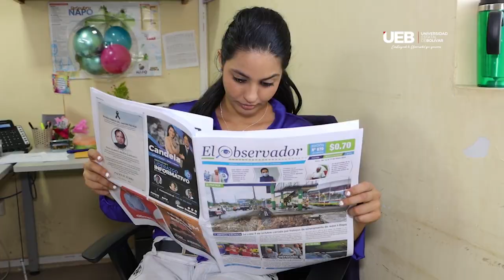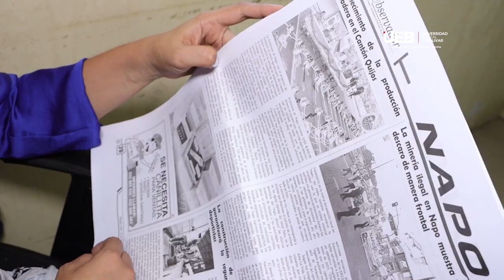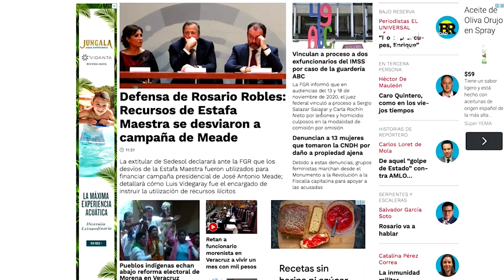CÓMO LOS MILLENNIALS RECIBEN O CONSUMEN NOTICIAS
Trabajo realizado para la Universidad Estatal de Bolívar por la carrera de comunicación del quinto ciclo paralelo A.
TEMA: CÓMO LOS MILLENNIALS RECIBEN O CONSUMEN NOTICIAS

Dirección y postproducción: Linder Byron Chimbo, Ariana Sanmiguel y Andrés Chamorro
Producción: @byronjajlal1986
Asistencia de cámara: Andrés Chamorro
Voz en off: @ArianaSanmiguel
Fecha: 30 de enero del 2023